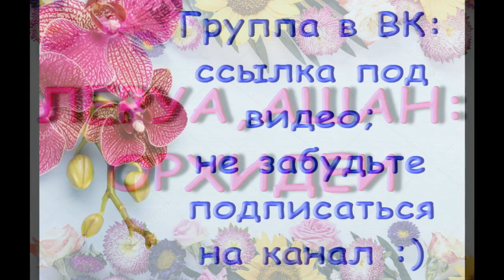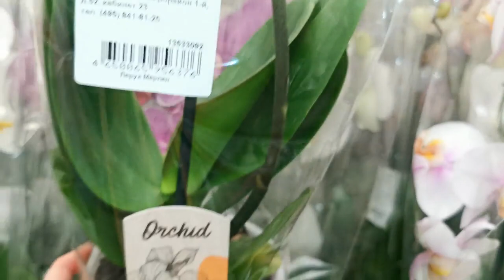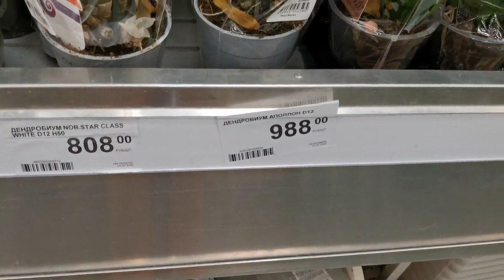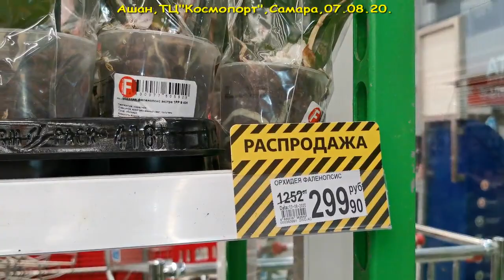Прекрасный ЗАВОЗ ОРХИДЕЙ в ЛЕРУА,уценки в АШАНЕ,07.08.20,ТЦ"Космопорт",Самара.